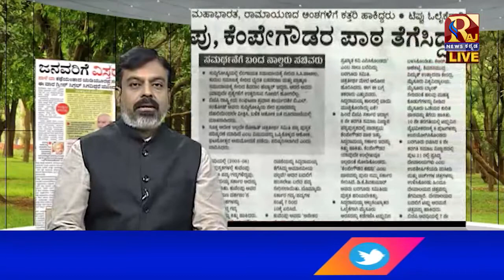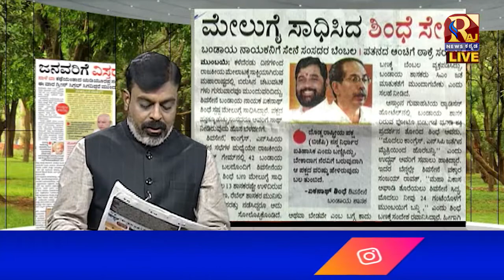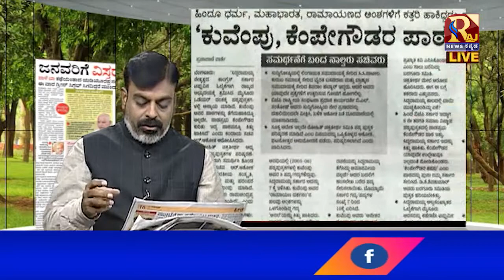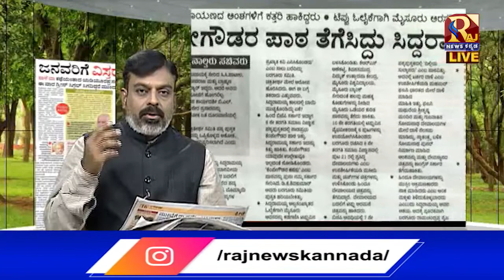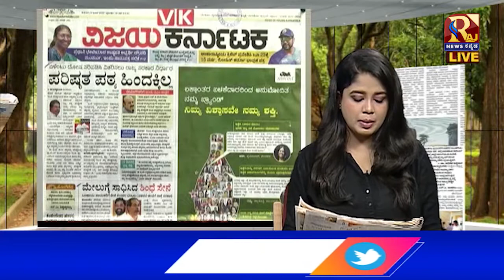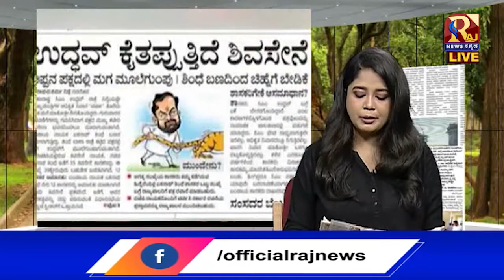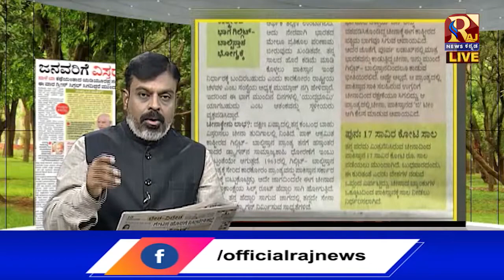NEWS AND VIEWS WITH SURESH SASTHRI ||RAJNEWSKANNADA